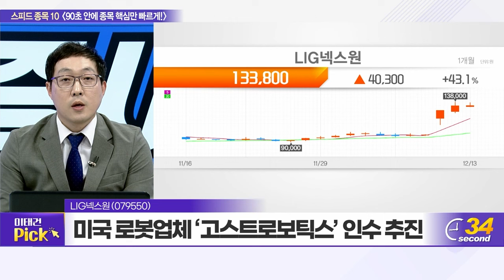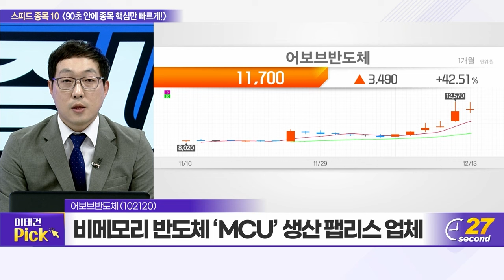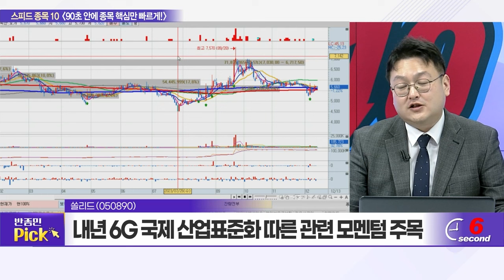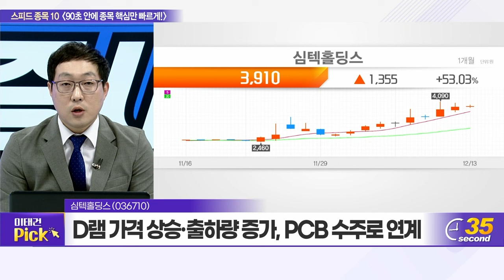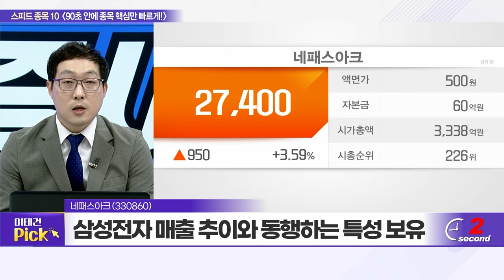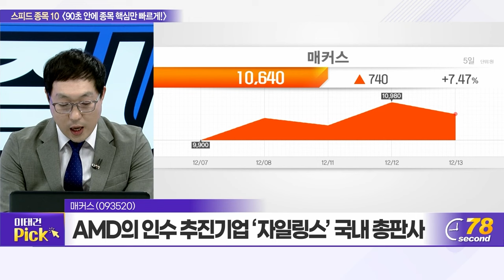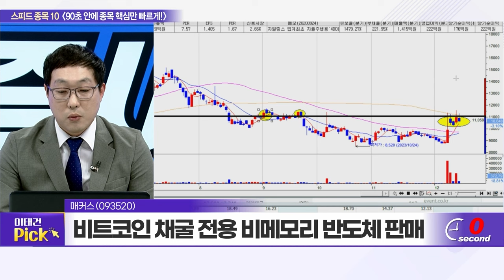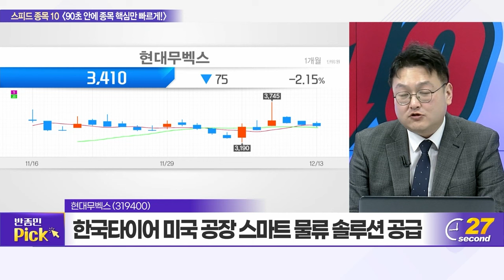LIG넥스원, 큐렉소, 어보브반도체, 쏠리드, 심텍홀딩스, 아가방컴퍼니, 네패스아크, 노바렉스, 매커스, 현대무벡스_스피드 종목 10 (20231213)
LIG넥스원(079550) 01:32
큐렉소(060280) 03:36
어보브반도체(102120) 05:22
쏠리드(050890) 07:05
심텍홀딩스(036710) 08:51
아가방컴퍼니(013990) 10:39
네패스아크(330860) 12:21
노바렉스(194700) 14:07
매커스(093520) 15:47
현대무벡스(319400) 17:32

매커스(093520): 이태건의 TOP PICK
- AMD의 인수 추진기업 ‘자일링스’ 국내 총판사
- 자일링스·르네사스·메이콤 등 파트너사로 보유
- 비트코인 채굴 전용 비메모리 반도체 판매

현대무벡스(319400): 반종민의 TOP PICK
- 현대그룹 계열 IT 서비스·물류 자동화 기업
- 현재 누적 수주액 3,000억 수준 기록
- 한국타이어 미국 공장 스마트 물류 솔루션 공급